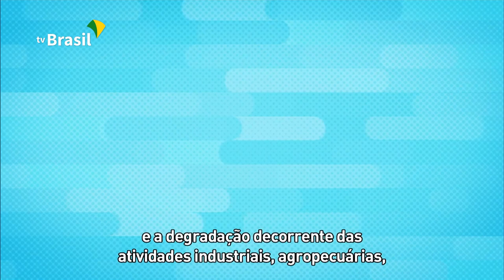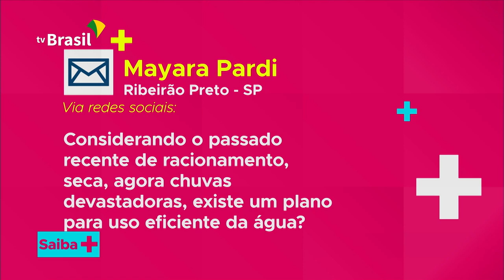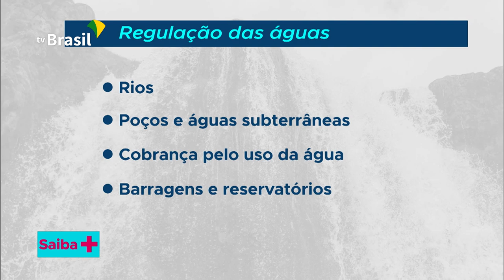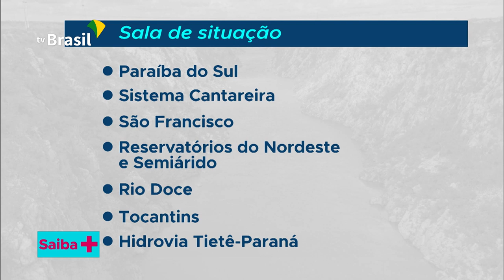SAIBA + | Águas no Brasil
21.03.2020 - A água é uma só e precisa ser gerida com eficiência para garantir saúde e desenvolvimento para todos. Da nascente à foz, a Agência Nacional de Águas (ANA) cuida das águas e do desenvolvimento do Brasil. No Saiba +, Alexandre Lima, coordenador de Conjuntura e Gestão da Informação da ANA, fala sobre os cuidados com a água e mostra a importância de uma boa gestão dos recursos hídricos, para conservar o meio ambiente e, ao mesmo tempo, buscar atender às necessidades dos diversos usuários.